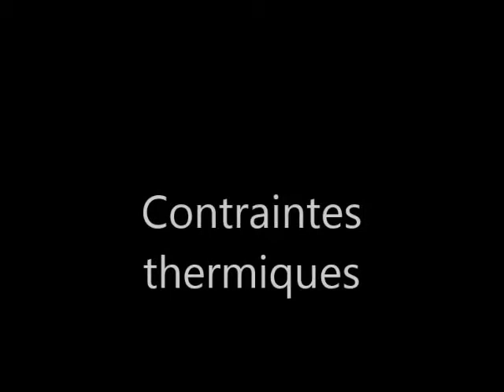Bruit et contraintes thermiques